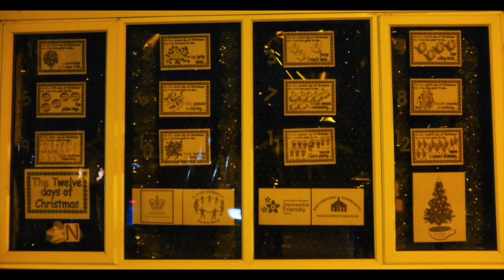SJB44-Greenmount Advent Windows 2020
Greenmount UR Church and the village community came together during the Corvid19 restrictions to present a display of illuminated scenes in house or shop windows so that they could be viewed from outside without contravening the restrictions of December. The advent carols are sung by Clare and King's Colleges, Cambridge.